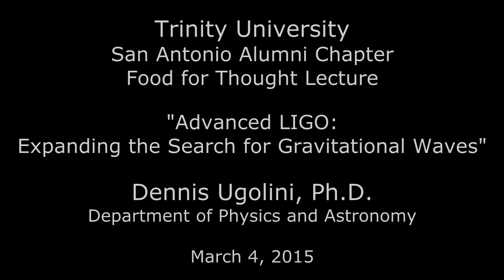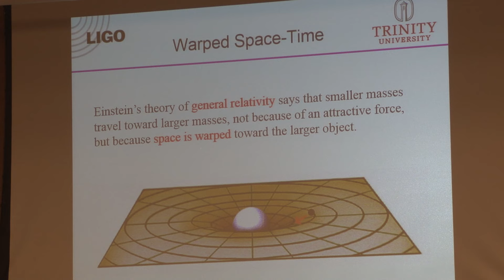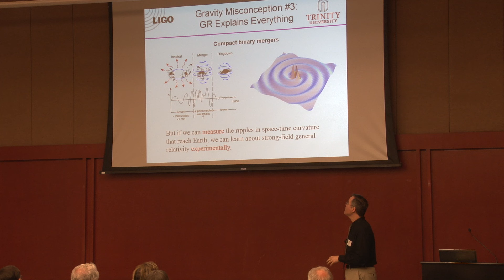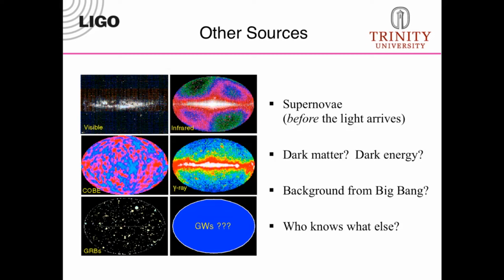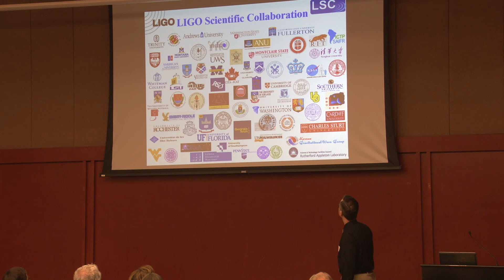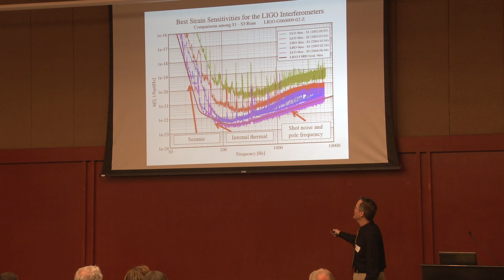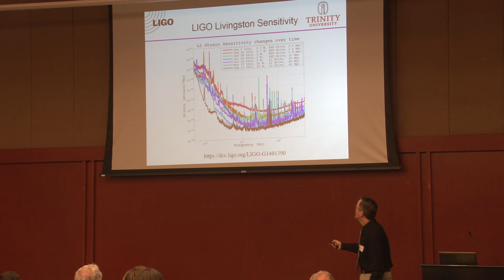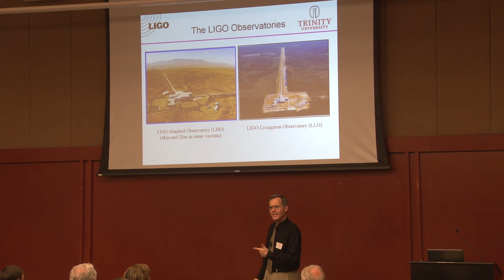"Advanced LIGO: Expanding the Search for Gravitational Waves"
2015 Trinity University Food for Thought luncheon lecture series presents Dennis Ugolini, professor of astronomy, “Advanced LIGO: Expanding the Search for Gravitational Waves.”